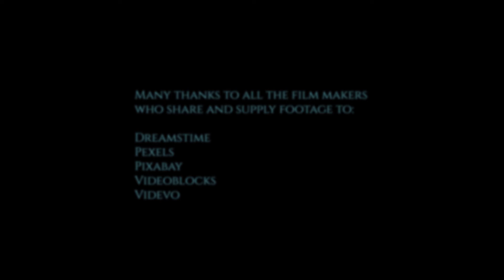What is Time?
Time is perhaps THE most basic and familiar feature of our experience of the world, and yet one of the most puzzling. It is basic and familiar because all our experiences, no matter of what they are—say, a cup of steaming coffee, a radiant smile, or a surge of pain—have certain temporal characteristics. They appear to have a duration, to occur earlier than some things, be simultaneous with others and later than the rest. The world also appears to be tensed, in the sense that at any given time we experience something as happening now that once was not happening and that will cease to happen. Indeed, we know that it will be followed, in the future, by some other happening that has not yet come to pass, and that will almost immediately cease to happen. The things that haven’t happened yet we think of as being future, things that are happening now we perceive as present, and those that have happened but no longer are, we think of as being in the past.

Written: Dr. R. D. Ingthorsson

Narration: Duncan Stripp

Film: Digifish

Film clip attribution:

Handheld Shot of a Tuk Tuk Driver in Wing Mirror
-attribution: Videvo

Baby Lying on Back in Sunlight
-attribution: Videvo

Trailing Hand Through Grass at Dusk
-attribution: Videvo

Waterloo Station Timelapse at Rush Hour
-attribution: Videvo

POV Shot of Feet Walking Down Some Steps
-attribution: Videvo

Busy Hong Kong Street at Sunset
-attribution: Videvo

POV Sitting on a Rooftop
-attribution: Videvo

Looking up at Hong Kong Tower Blocks
-attribution: Videvo

Water Droplets Falling Train
-attribution: Videvo

Raindrops in Super Slow Motion:
-creative commons 3.0 unported: Beachfront